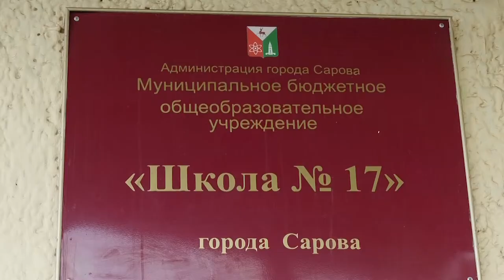Рождественский подарок другу